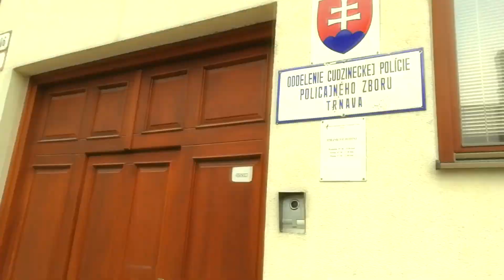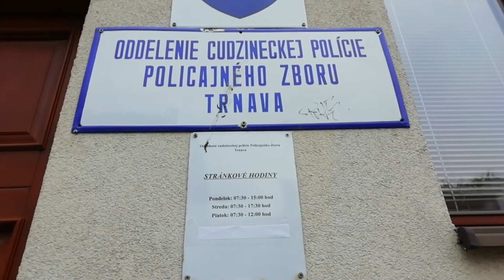Требуются маляры и каменщики. Работа в Словакии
В Словакию требуются маляры и каменщики. Работа в Словакии. Строительная компания в Словакии проводит набор мужчин 18-45 лет.
Требования к кандидатам
•Опыт работы на аналогичной позиции
•Среднее образование
•Отсутствие судимости
•Хорошая физическая форма, отменное состояние здоровья

Преимущества кандидата - Знание Словацкого языка

Работа в дневную смену с возможностью по желанию работать в субботу и воскресенье

Зарплата 8€ в час, если кандидат сам оплачивает жилье.

Если работодатель предоставляет жилье, зарплата 6€ в час.

Без проживания и отработке 200 часов в месяц заработная плата будет 1600€ брутто.

С проживанием и отработке 200 часов в месяц заработная плата будет 1200€ брутто.

Официальное трудоустройство в Словакии с оформлением вида на жительство (ВНЖ) соответственно с трудовым законодательством Словакии. Вид на жительство в Словакии сроком на 2 года.
Документы:
Биометрический паспорт
Справка о несудимости с апостилем
2 цветные фотографии 3х3,5 см

Кого заинтересует работа в Словакии, пишите сообщение на  ютуб канал на странице "О канале" по указанному там